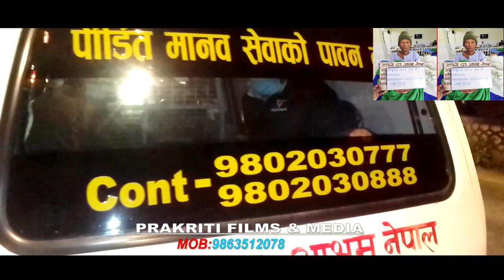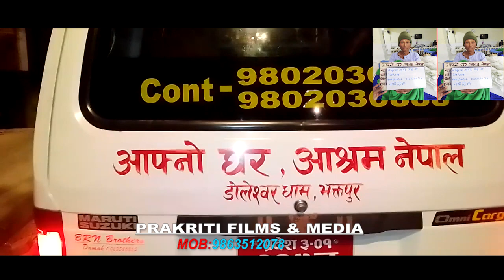babauram | नया ठिमी बाट कार्तिक ११ गते उधार गरियका | बाबु राम गुरुङ को निधन | भिडियो लाई सक्दो सिअर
Prakriti/Films/&/Media#

Prakriti Films & Media Pvt. Ltd. 2021

Prakriti Films & Media Embedding to a website is allowed Thanks for visiting in our channel
Prakriti Films & Media Pvt. Ltd.